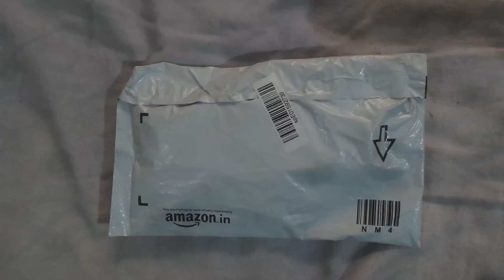UNBOXING OF Smiledrive Universal Mobile Holder Tripod Attachment(Black) BUY FROM AMAZON